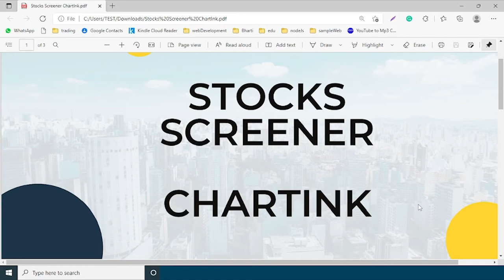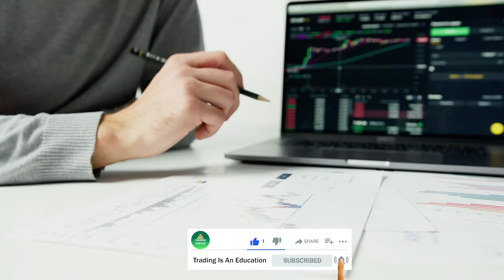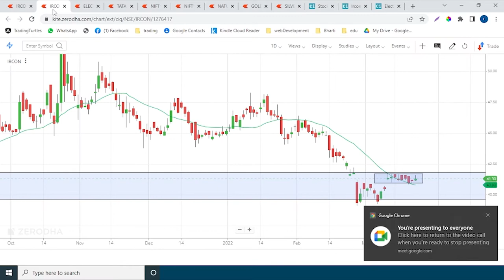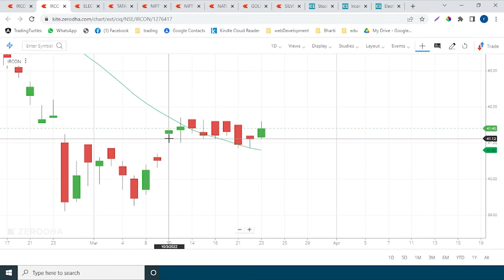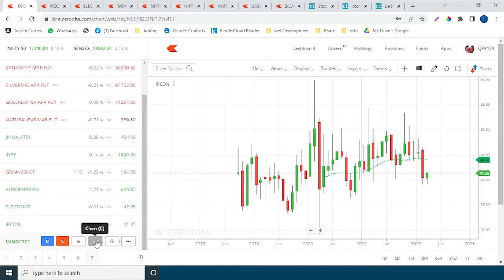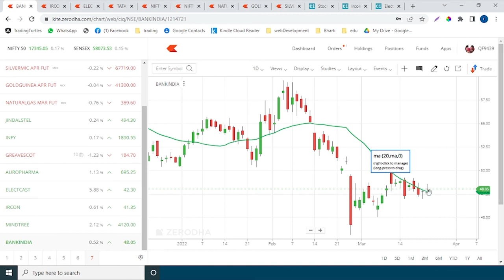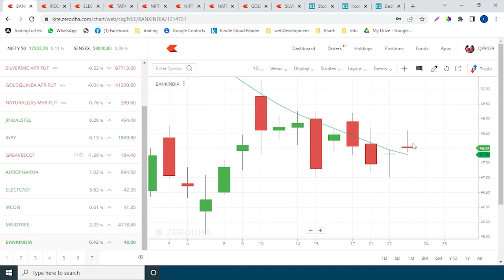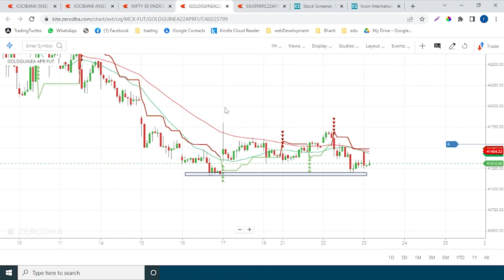TRADING TURTLES PRESENT`S HOW TO FIND RANGE-BOUND STOCK | CHARTINK SIMPLIFIED | STRADDLE | STRANGLE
Trading Turtles is an educational channel that aims to create/educate keen minds focused to reap profits in a systematic Approach.

In this video, I have shown the best way to trade stocks in any trading style(Intra, swing, positional). I will show you how you can trade Bank Nifty as in intraday. This particular style can also be used to trade other instruments like stocks, commodities, forex, crypto.